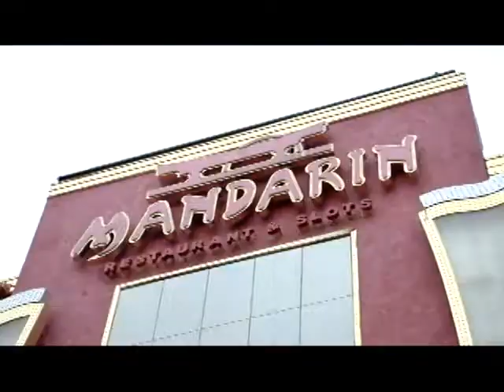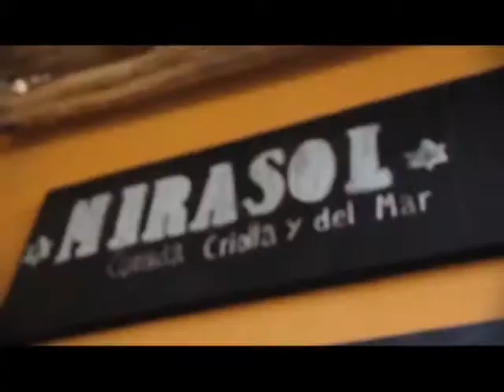Chef al Rescate con Marita Fontana 4/5